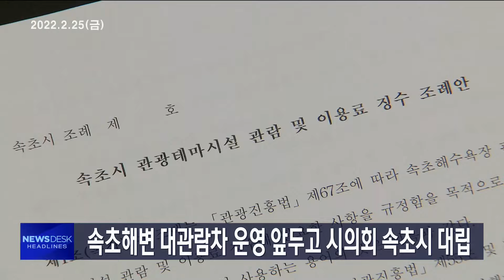MBC강원영동 뉴스데스크 헤드라인 / 220225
속초해변에 새로운 관광자원으로 조성한 대관람차 운영을 앞두고, 시의회와 속초시, 시의원들끼리 의견 충돌을 빚고 있습니다.
강원도가 출산율 증가 시책으로 시행하고 있는 육아수당
정책을 두고 찬반의견이 대립하고 있습니다. 강원도는 인구 증가에 효과가 있다는 입장인 반면에, 육아 인프라 구축이
 더 중요하다는 현실론도 대두하고 있습니다.
강원 산지에 건조특보가 발효중인 가운데 산불위험이
커지고 있습니다. 어제도 평창에서 담뱃불로 인한 산불이 발생해 17시간만에 진화됐습니다.
전국 동시지방선거의 예비후보자 등록이 시작된 지
일주일이 지났지만, 정당들이 대선에 집중하면서
지방선거 예비후보자 등록이 저조합니다.